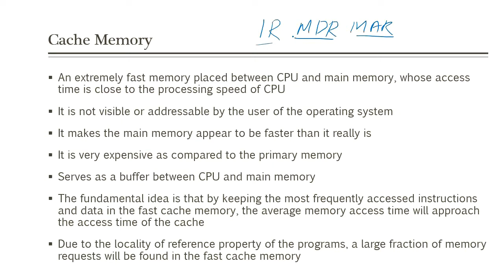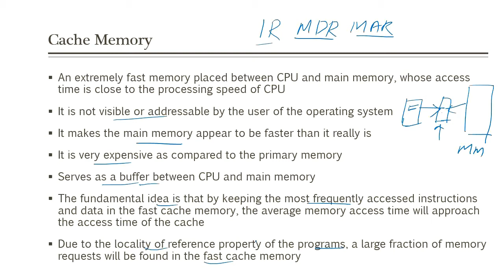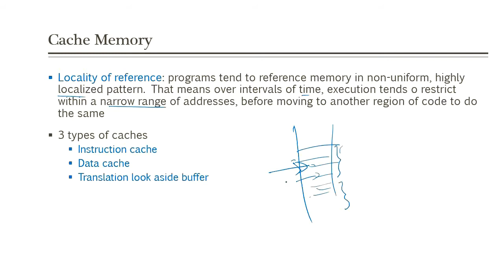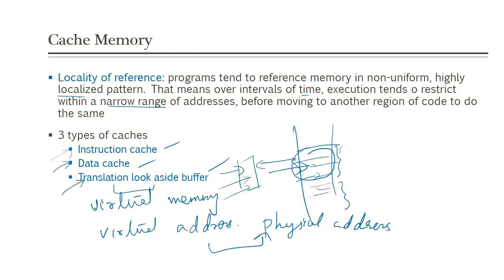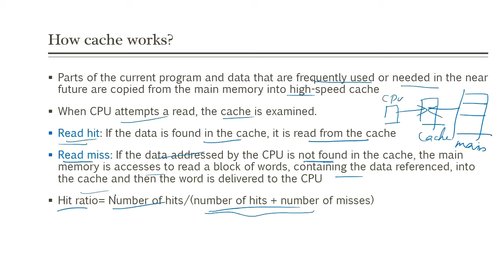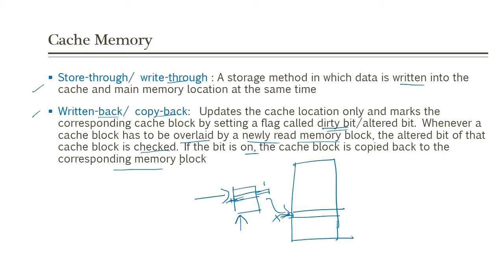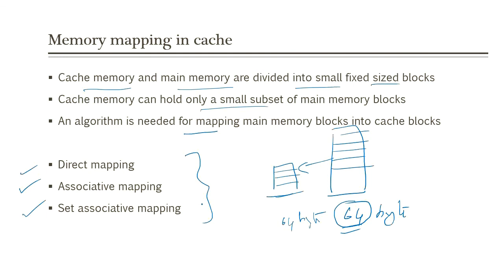Cache memory |Malayalam tutorial